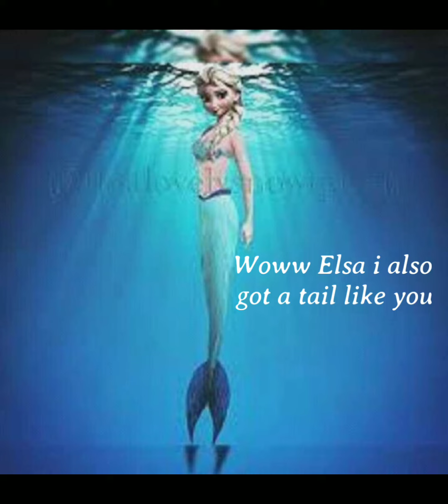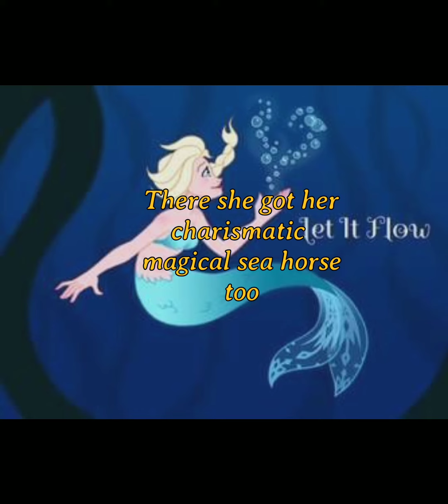Brand 🤷‍♀️💁‍♀️New Story-Elsa👸 Turned Herself Into A Mermaid 🧜‍♀️🧜‍♀️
Elsa turned herself into a Mermaid
And having fun with Anna And Friends